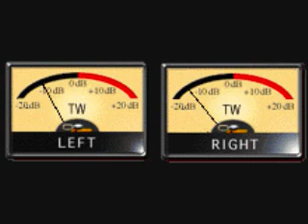199, 518, & DOUBLE NICKLE - CHANNEL 30 - JULY 27, 2011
Everybody was coming back at once. 199 was putting the channel on lock down from the Hoosier state. I never find out where 518 was because Double Nickle was knocking it out of the park from Indiana. And I do apologize for getting on top on the channel 30 locals to the East. ( Sorry SideWinder LOL )